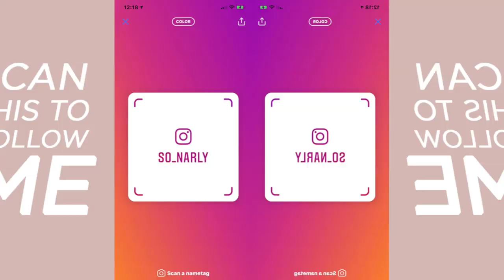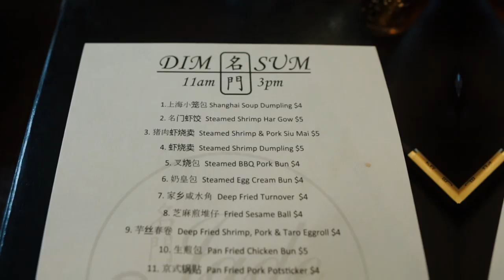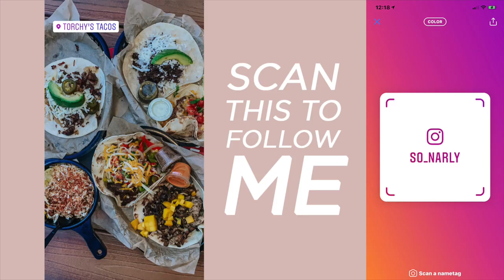Life Changing Mac Accessory, Visiting the Capitol, Homegoods Runs | Weekend in my Life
Life Changing Mac Accessory

About Me!
Name: Sonali (Sun-all-e) aka sonarly, sona, nali
Age: 22
Ethnicity: Indian
College: Senior at University of Central Florida
Major: Radio/ Television
Sorority: Kappa Delta